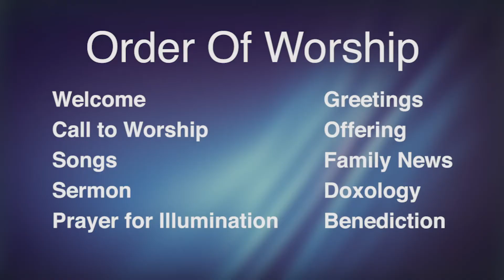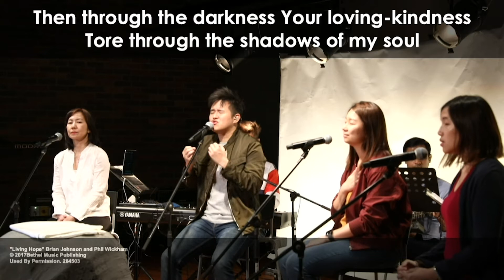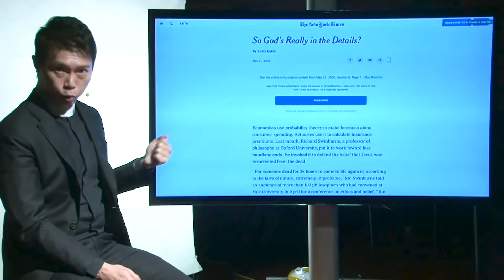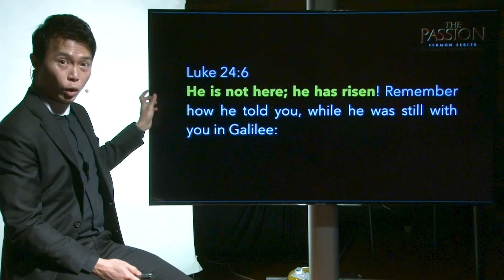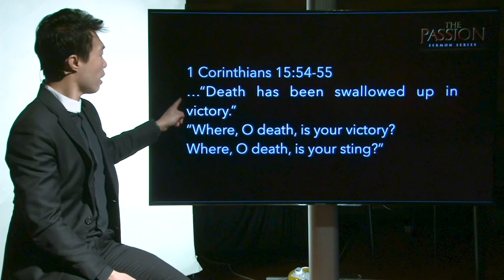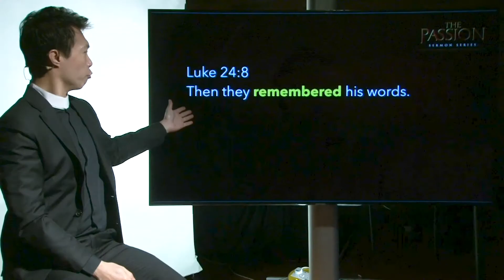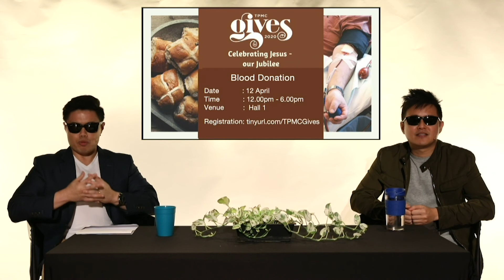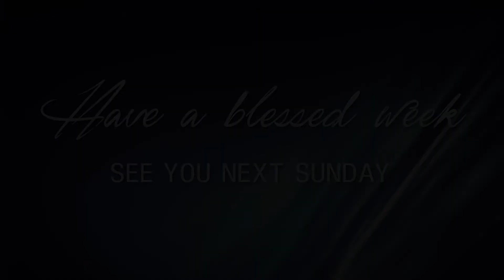12 Apr 2020 Resurrection Sunday Service Recording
✝🎼📖Worship Services
8.30am and 10.30am (Real-time running. Do enter early.)

🤲🏼📱 E-Giving
If you wish to give the Lord's tithe or your pledges or offerings

In the event should you encounter any issues with the webpage, please refresh the page and/or clear the cache from your device.

🌿Hosanna to the King! Hosanna in the highest👑 ~

Copyright: Toa Payoh Methodist Church (TPMC TRAC)